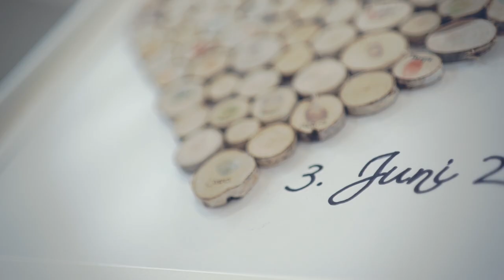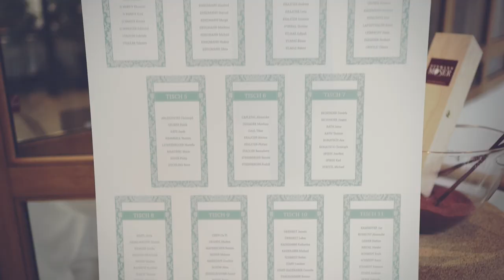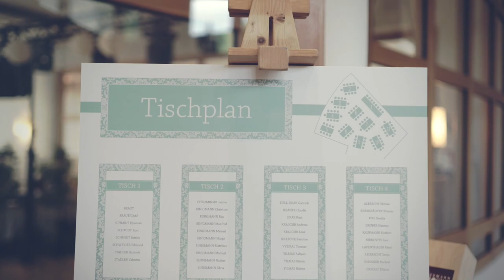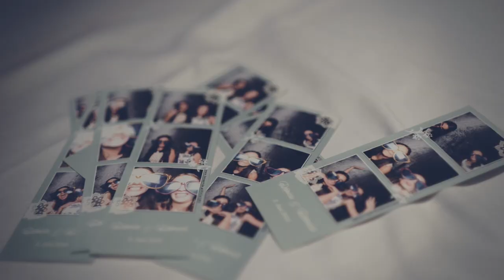Daniela + Dominik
Schloss Hernstein
Austria
3 june 2016